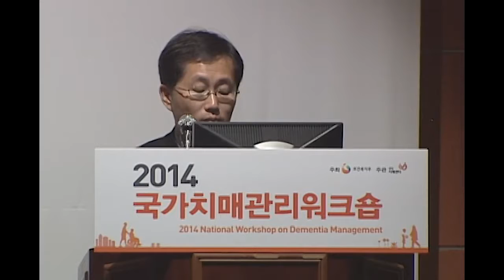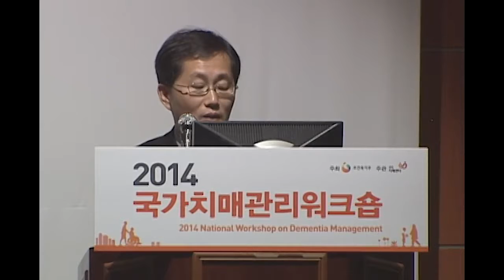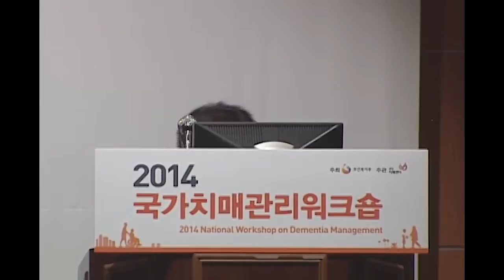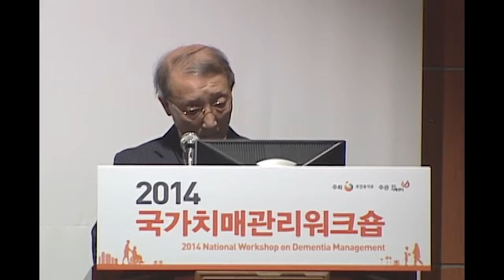2014 국가치매관리워크숍(워크숍2) [중앙치매센터]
워크숍2: 광역치매관리특성화사업 전략
 - 경도 치매환자 활동지원센터 모델
 - 정신보건 연계사업
 - 지역치매센터 구축과 발전 전략

국가치매관리워크숍은 보건복지부 주최, 중앙치매센터 주관으로 매년 11월에 진행합니다. 국가치매관리정책 등을 모색하는 자리이며, 치매관련 종사자(광역치매센터, 치매정책전문가, 보건소, 치매상담센터 실무자 등) 및 치매에 관심이 있는 국민 누구나 참여 가능하오니 많은 참여바랍니다.

* 자세한 내용은 중앙치매센터 홈페이지에서 확인 바랍니다.(자료집 다운로드 가능)